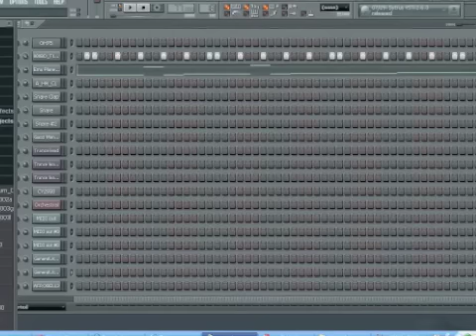Gucci Mane - Wasted (Remake)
Now taking REQUESTS!!!